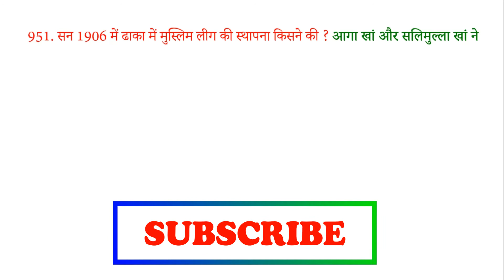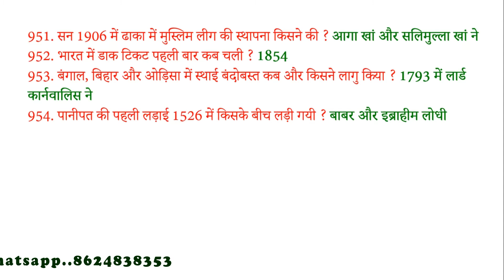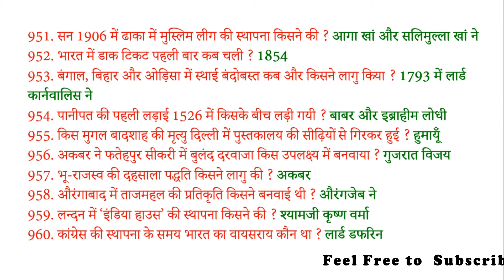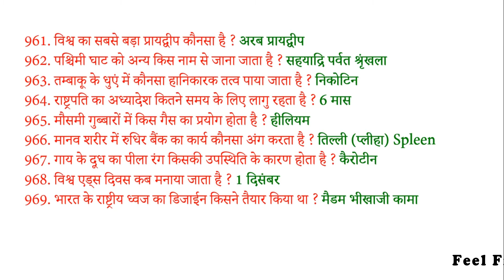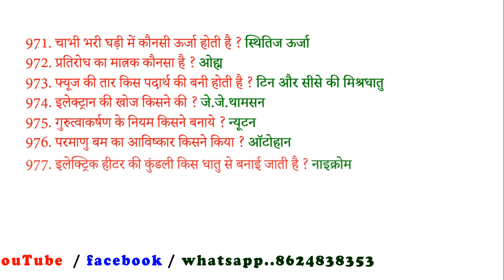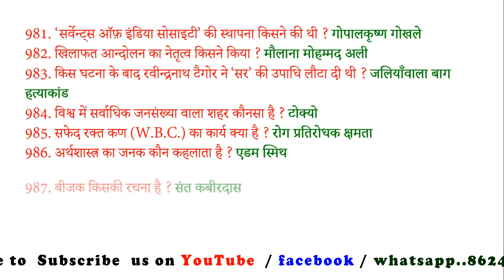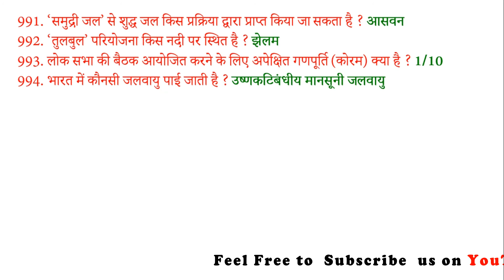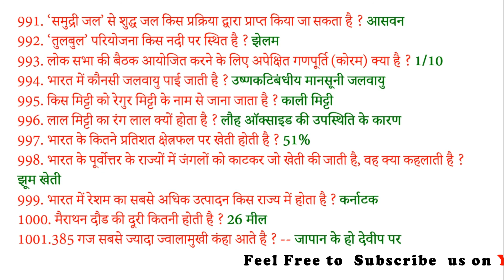महत्वपूर्ण प्रश्न PART20 IBPS PO SSC CHSL UGC NET MH PET के बाद अब बारी है RAILWAY NTPC की #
Description
Winner"s Academy

"An Institute For Complete Education"

Education is the process of facilitating learning, or the acquisition of knowledge, skills, values, beliefs, and habits. Educational methods include storytelling, discussion, teaching, training, and directed research. Education frequently takes place under the guidance of educators, however learners may also educate themselves. Education can take place in formal or informal settings and any experience that has a formative effect on the way one thinks, feels, or acts may be considered educational.

Winner"s Academy is a place where people of different ages gain an education. We provide a large variety of learning environment and learning spaces

General Knowledge (GK) Questions and Answers.
General knowledge (GK)  is combined with mental abilities. General knowledge is a significant part of crystallized intelligence, and intense intelligence is the ability to use their skills, knowledge and experience.

100 Lucent India Gk - Lucent Gk general knowledge in Hindi
सबसे महत्वपूर्ण इंडिया जीके क्विज | 100 भारत से संबंधित  सामान्य ज्ञान प्रश्न और उत्तर जीके हिंदी में  | भाग 1